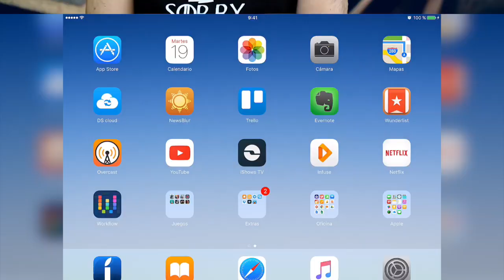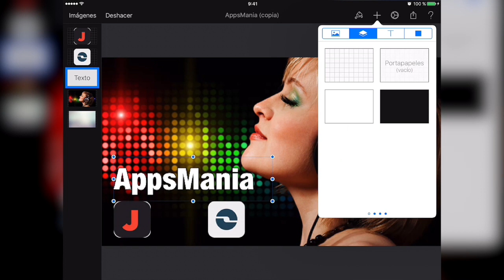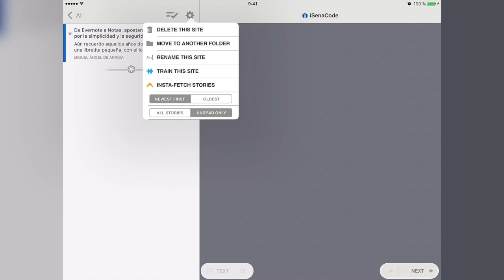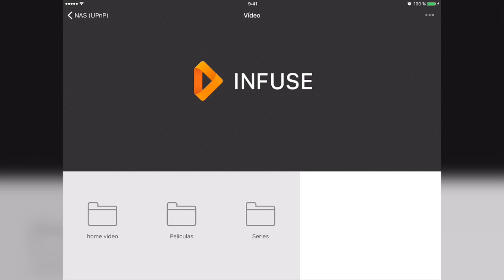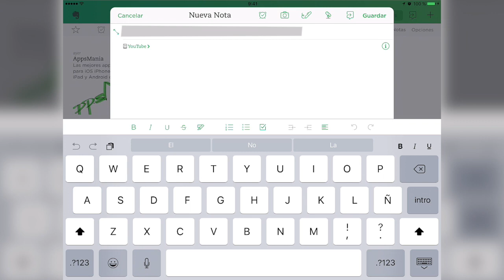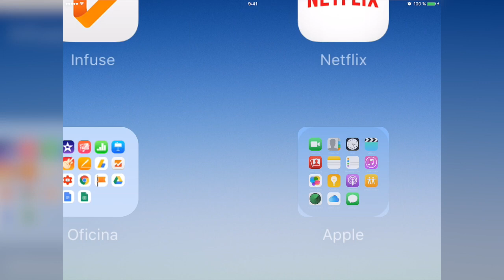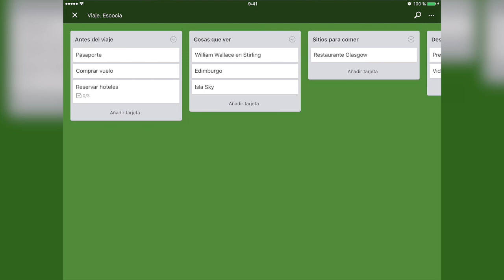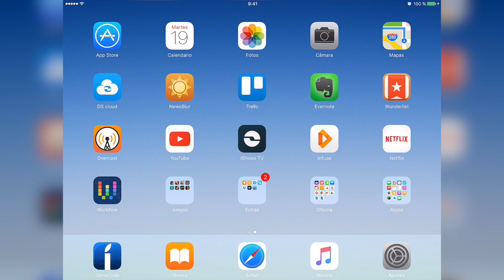Las 5 apps imprescindibles para iPad del 2016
TOP 5 apps imprescindibles para iOS iPad de cara al 2016.